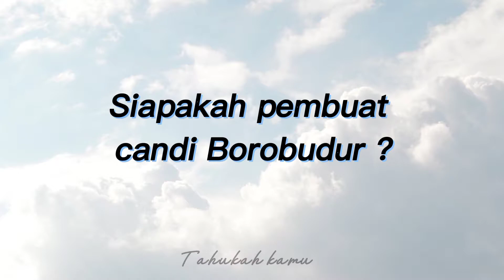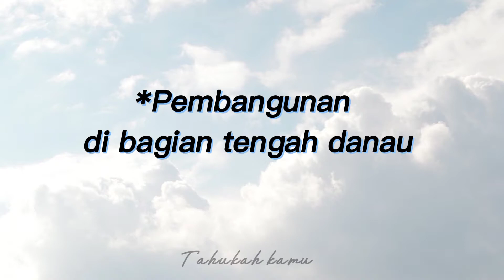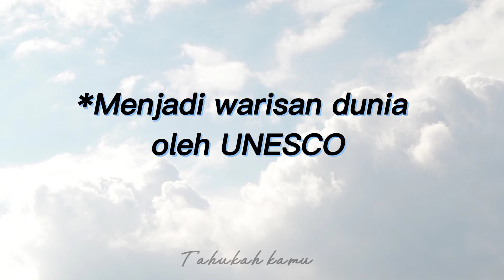Candi Borobudur salah satu keajaiban dunia yang ada di Indonesia